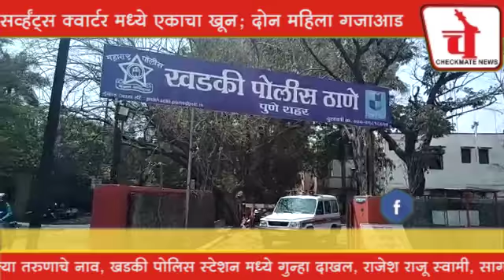लष्करी अधिकाऱ्यांच्या सर्व्हंट क्वार्टर मध्ये एकाचा डोक्यात दगड घालून खून; 2 महिला ताब्यात | Murder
पुणे, दि.१४ (चेकमेट टाईम्स): लष्कर अधिकाऱ्यांच्या स्टाफसाठी असलेल्या बंगल्यामध्ये दारू पिण्यावरुन झालेल्या वादातून एकाच्या डोक्यात दगड घालून त्याचा खुन केल्याची घटना काल मध्यरात्री घडली. याप्रकरणी खडकी पोलिसांनी पाच जणांवर गुन्हा दाखल केला आहे. यामध्ये राजेश राजू स्वामी, सागर अशोक उंबरकर, धिरज गवळी, रेणुका परदेशी आणि राधा राजू स्वामी अशी गुन्हा दाखल केलेल्यांची नावे असून पोलिसांनी दोन महिलांना ताब्यात घेतले आहे. गोपाळ अर्जुन कांबळे (वय २९, रा. बंगला नंबर २३, खडकी बाजार, खडकी) असे खुन झालेल्याचे नाव आहे. ही घटना खडकी बाजारमधील बंगला नंबर २३ येथे मध्यरात्री बारा वाजण्याच्या सुमारास घडली.